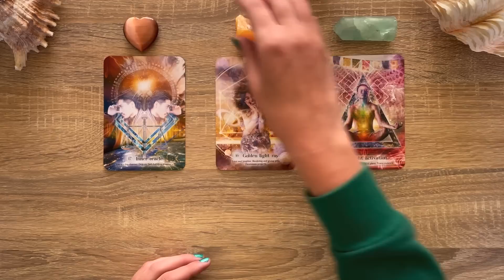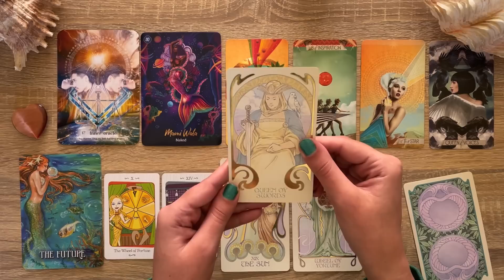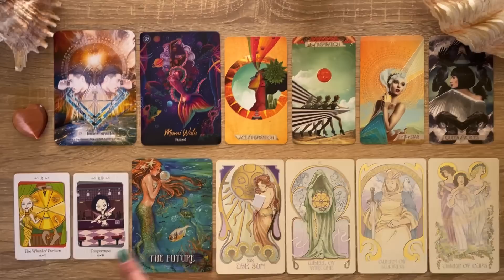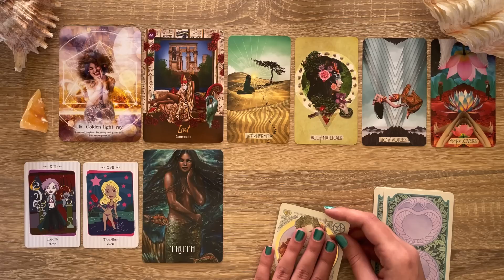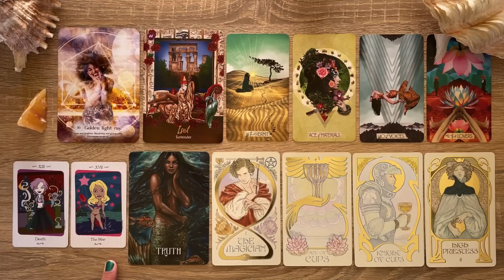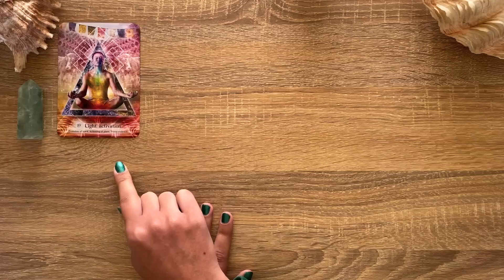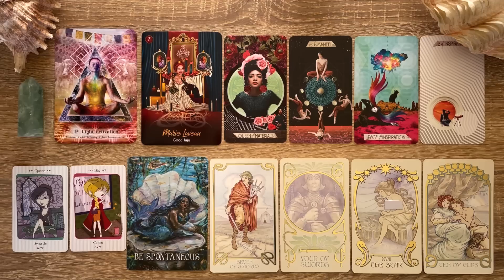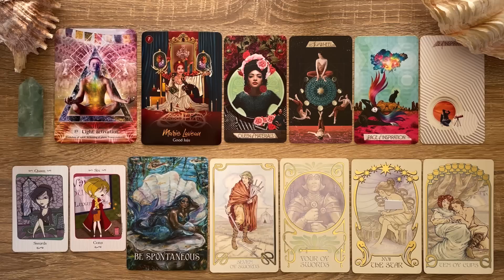How People See You When You Meet For The First Time 👀🤪😍😤🤩🔮✨ || Pick a Card Reading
Pick a card tarot reading for
How People See You When You Meet For The First Time🔮✨

Timestamps:
Intro & Pile picking 0:00

🔱Pile 1 Golden Cat’s Eye - Inner Oracle 1:30

🌅Pile 2 Orange Calcite - Golden Light Ray 34:23

🍀Pile 3 Green Aventurine - Light Activation 1:00:16

Oracle & Tarot decks used:

🦄African Goddess Rising Oracle Deck
🔮Sacred Light Oracle Deck
🦄Messages from Mermaids Oracle Deck
🔮Vanessa Tarot deck
🦄The Muse Tarot deck
🔮Ethereal Visions Tarot Deck